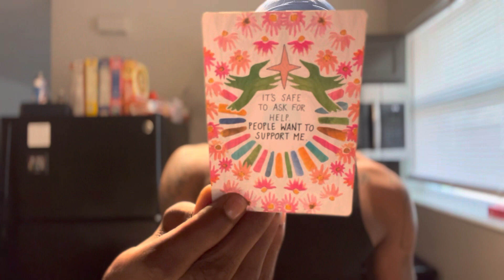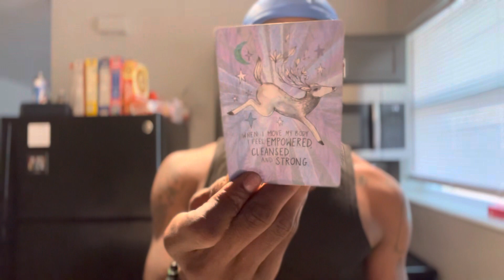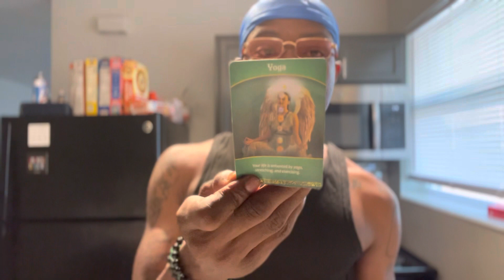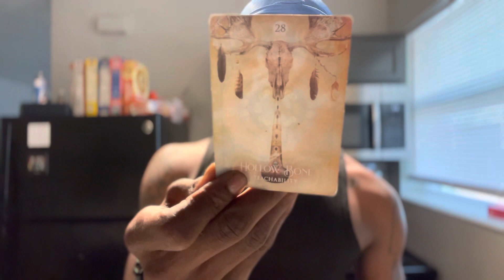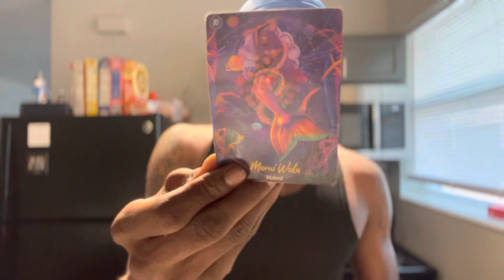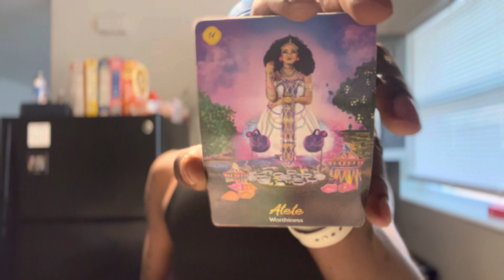CANCER ♋️ QUIT LOOKING BACK AT WHAT IN THE PAST & FOCUS 🧘‍♂️ ON WHAT THE UNIVERSE HAS NEW FOR YOU